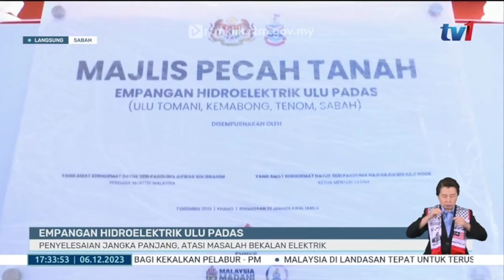6 DIS 2023 – BERITA WILAYAH – LANGSUNG DARI SABAH